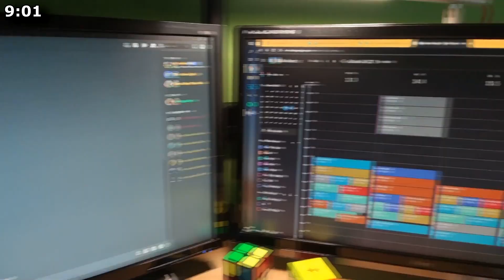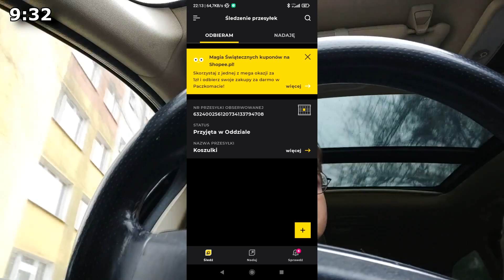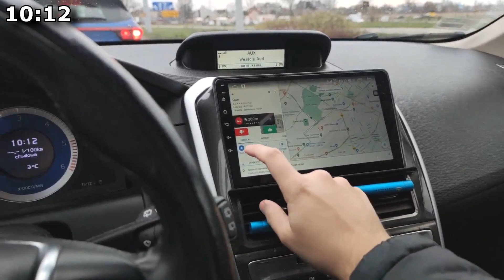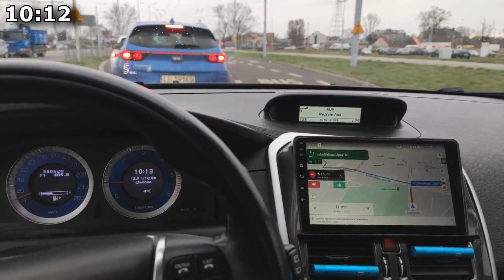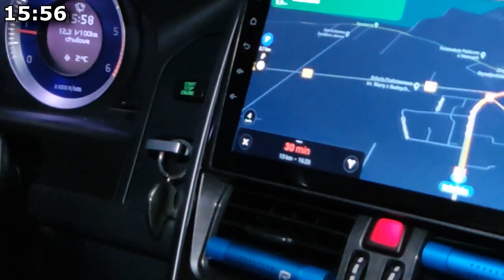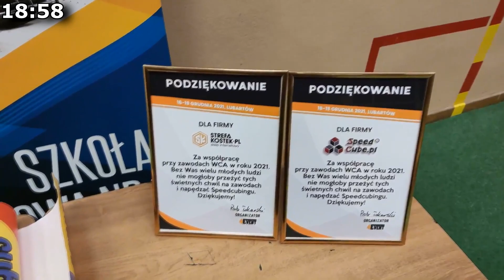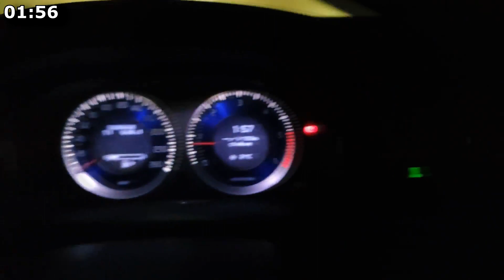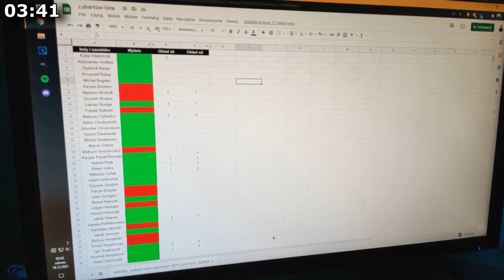przygotowałem zawody pod REKORD ŚWIATA! 😮